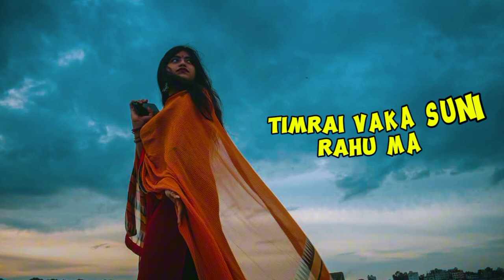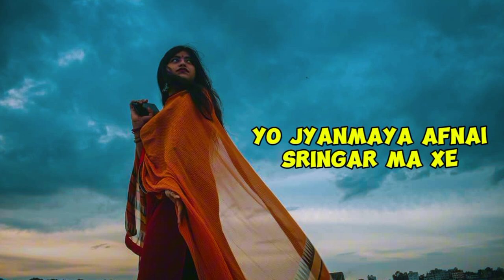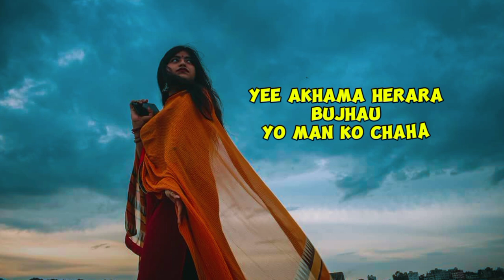MALAI AAUDAINA DHERAI NAKHRA || NEW NEPALI SONG || LYRICS